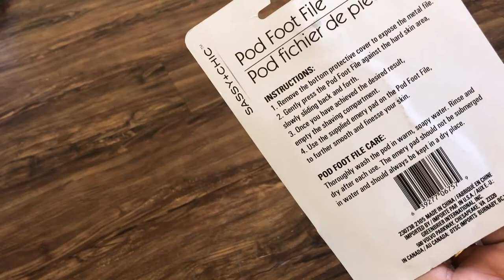Sassy + Chic Pod Foot File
Digital Shoppy Egg Shape Pedicure Foot Callous Remover Tool